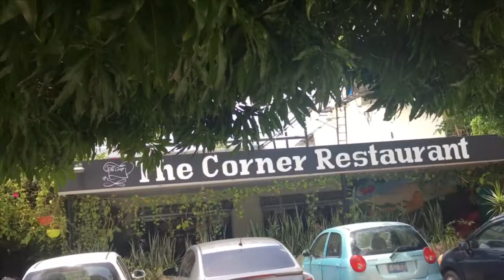"THE CORNER RESTAURANT" NEAR EL SALVADOR'S INTERNATIONAL AIRPORT JUST A SHORT DISTANCE AWAY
Welcome to My Experiment Abroad!

In today's video, I went to eat to a restaurant that is located just a few minutes away from El Salvador international airport.  It's probably 1/4 of a mile away from the airport and it will be on your left side once you leave the airport.  It is hard to see the the sign of the restaurant since it is covered by trees and perhaps you might need to ask around in case you are not able to find it.  I forgot to ask them if they are open for dinner but I do know that they serve breakfast and lunch.  The prices are cheaper than in the United States but expect to pay a little bit more for lunch than for breakfast. It is a cafeteria style restaurant serving a variety of food mainly Salvadorean food.  The family oriented atmosphere will make you feel at home.  When you get to the restaurant, you will be assisted by one of the security guards to best direct you where to park. If you ever come to visit El Salvador, and you feel hungry once you arrive to the airport, your first stop should be the corner restaurant.

This channel is all about El Salvador.  Expect to find videos about food, travel, trending, and common traditional life in El Salvador.  The content posted on this channel is to educate the public that has never traveled to El Salvador, even for those that are hesitant to make a trip to this wonderful country.  The majority of the tourist that I have spoken to, do say that El Salvador is better than they thought.  The people of El Salvador in general, get happy to see or meet a tourist, you will be greeted and treated respectfully.